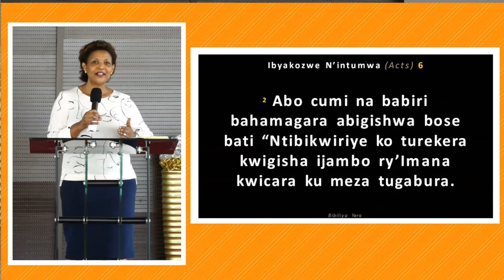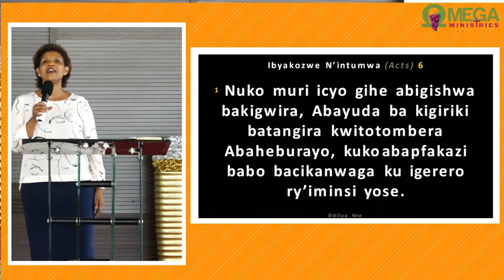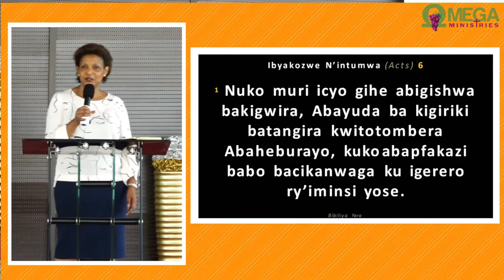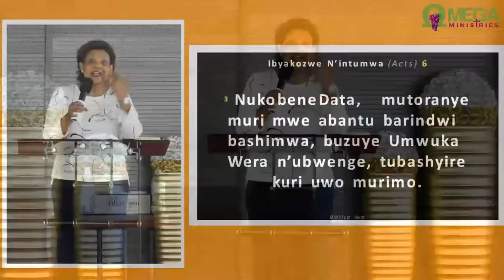IMBARAGA ZA MWUKA WERA